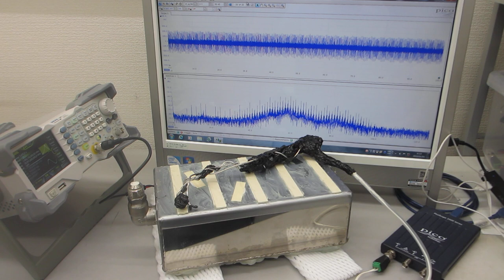メガヘルツの超音波発振による、表面弾性波のダイナミック制御技術ーー超音波の非線形制御システムを開発する技術ーーオリジナル超音波システムの開発技術ーー（超音波システム研究所）